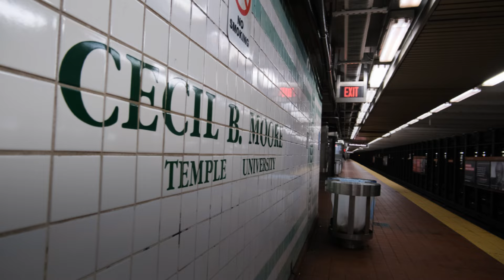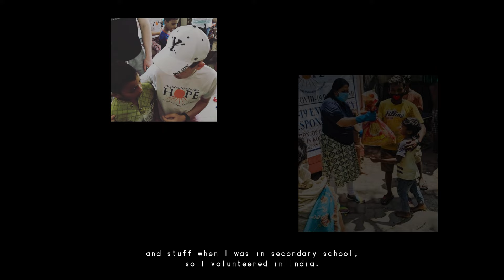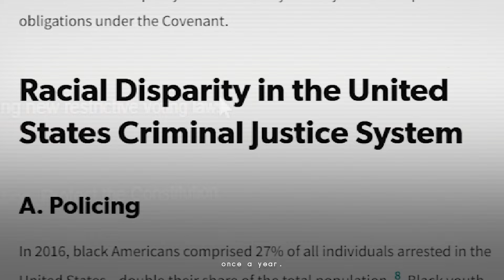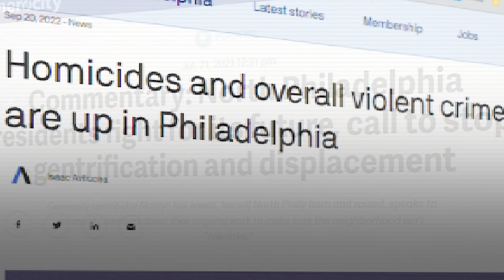Four Strangers | Short Documentary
Get to know four international students at Temple University.

Produced in association with Temple University Film and Media Arts
Directed by Isaac Jantzen
Edited by Isaac Jantzen
Photography by Isaac Jantzen
Additional Photography by Kent Ichikawa